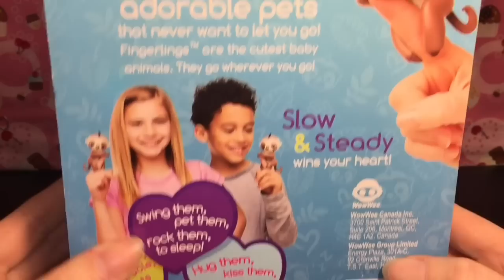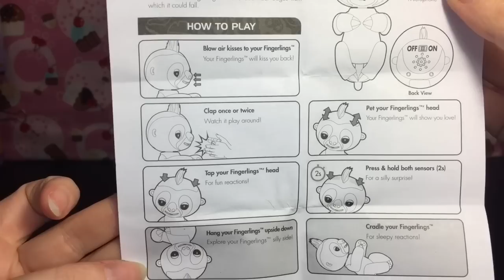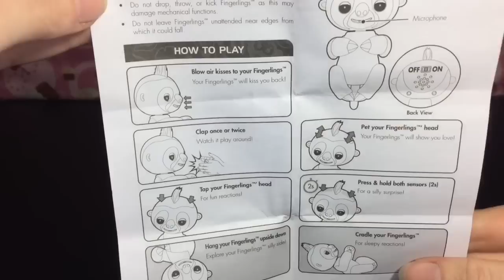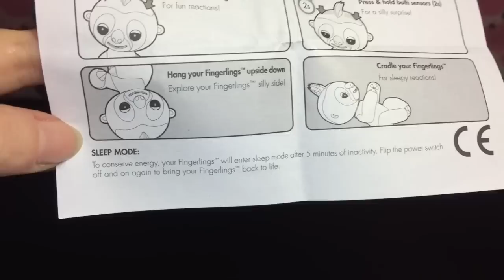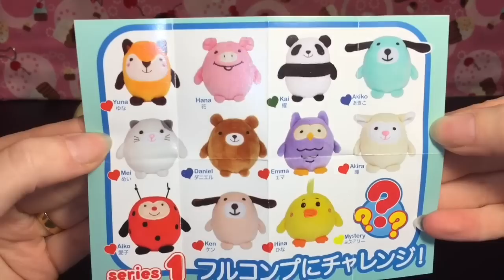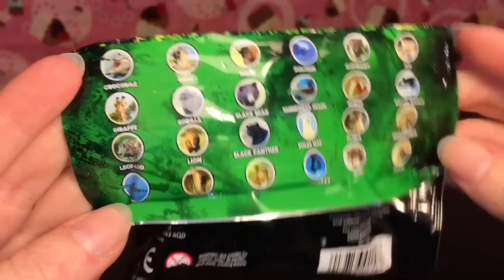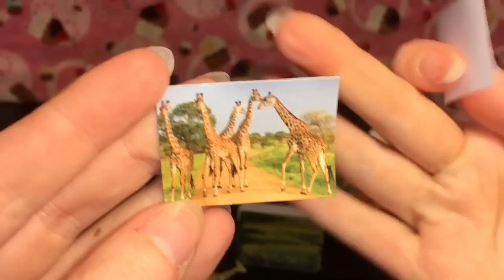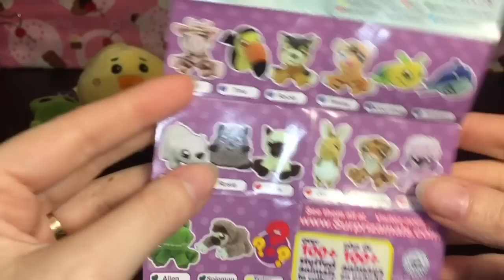Blind Bags & Sloth Fingerlings Unboxing Surprizamals Breyer Animals Our Generation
Today I'm opening a variety of blind bags and collectibles.